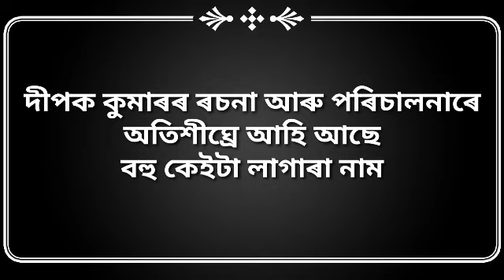Nagara Naam Abhisapta Indra ৷ অভিশপ্ত ইন্দ্ৰ Kamal krishna kakati ৷ Manabjyoti Kalita ৷ Dipak Kumar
নাগাৰা নামৰ বাবে এটি বহুত ভাল খবৰ এতিয়াই চাওঁক

আজি আপোনালোকলৈ মই নিজে ৰচনা কৰা ৰামায়ণৰ কাহিনী এটি আগবঢ়ালোঁ৷কাহিনীটো কেনে পালে কমেণ্ট কৰি জনাবলৈ নাপাহৰিব৷

কাহিনী : ৰামায়ণ
ৰচনা : দীপক কুমাৰ (মই নিজে)
পাঠক : কমলকৃষ্ণ কাকতি , মানৱজ্যোতি কলিতা
নাগাৰা: হৰেকৃষ্ণ গোস্বামী, দীপক কুমাৰ
পালি : দ্বিপেন,প্ৰভাত,মুনীন্দ্ৰ,পিংকু,দ্বীপজ্যোতি,মহিন,
ষ্টুডিঅ’ : K7

মোৰ যোগাযোগ নং ৬০০০১৬৬৯৬৩

  Instagram ত follow কৰিব পাৰে👇👇❤️❤️

আচৰিত ভাগৱত পাঠ৷তলৰ লিংকটো চুই দিয়ক

🎈পাঠক টংকেশ্বৰ ডেকাৰ 🙏নতুন নাগাৰা নাম
🎈মহাসতী মালাৱতী🎈👇👇

🎈🔥জনপ্ৰিয় নাগাৰা বাদক 🎈ৰাজীৱ বৈশ্য🎈

🎈বৰপানাৰা বাৰগোপাল থানত জনপ্ৰিয় পাঠক

🎈বালিসত্ৰ সভাত তিনিজন জনপ্ৰিয় পাঠক একেলগে

🎈নাগাৰা নামৰ শিল্পী সমাজৰ বনভোজ 2021

🎈কৈলাশ তালুকদাৰ কেনে আছে ৷
কেতিয়াৰ পৰা নাম গাব👇❤️✍️👇👇

🎈যুৱপাঠক কৈলাশ ৰাজৰ মনৰ বতৰা

🎈মই লিখা কবিতা সমূহ👇👇❤️🙏